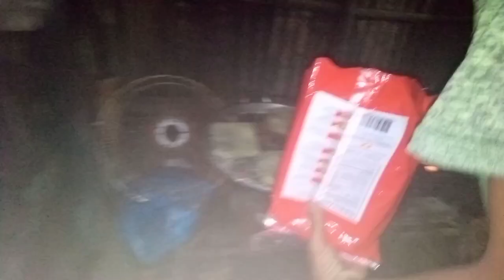nag mubang po kami nang mang ante in ate 🥰🥰 glibness po titah 🥰